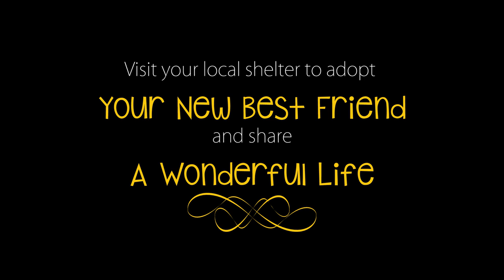It's a Wonderful Life Lisbeth Scott Video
Written by Nathan Barr and Lisbeth Scott
Directed by Heather Fipps
Special thanks to Bridget Murnane, John Huldt, and Charlie!